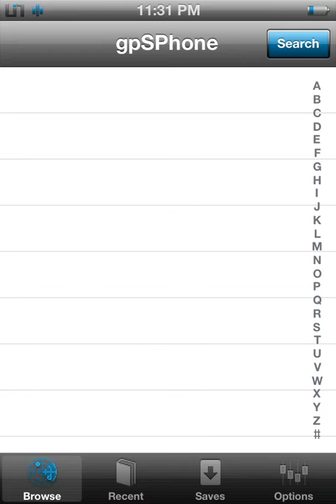Pokemon emerald on ipod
Jailbreaking FTW